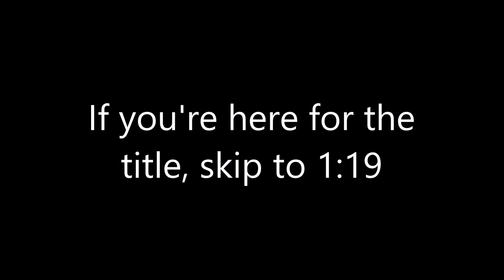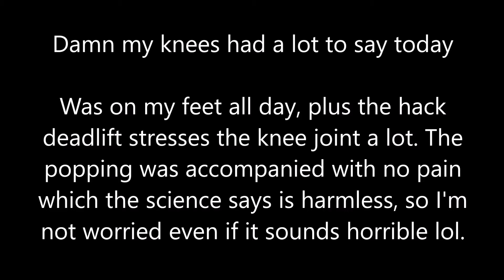Full Body Everyday Day 25: 220KG (485LB) HACK DEADLIFT PR (while horribly sleep deprived)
Running on less than 5 hours of sleep in this workout, still going to make the most of every single day and every single training session.

Wake up Oscar, you were born into this world.